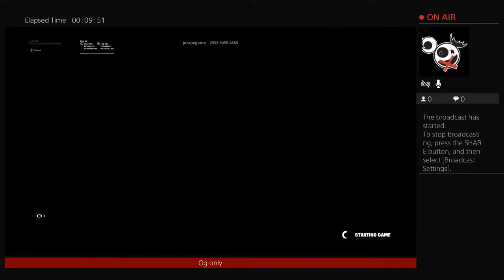Playground with the candy axe